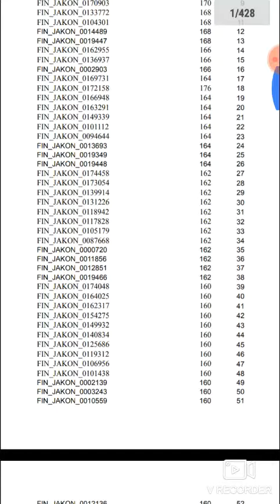कनिष्ठ लेखापाल कोकण विभाग रॅंकिग वाईस निकाल